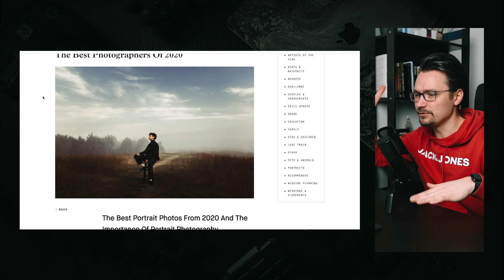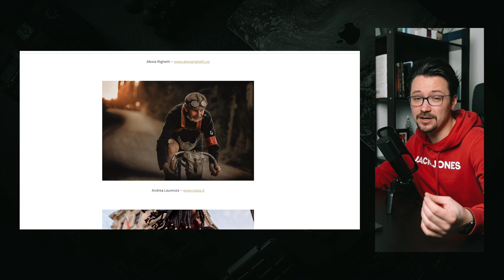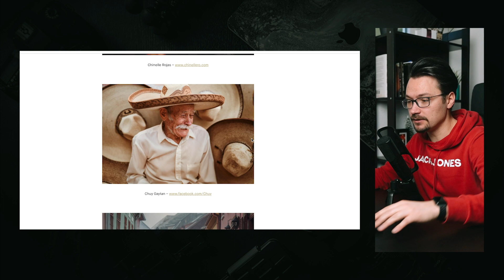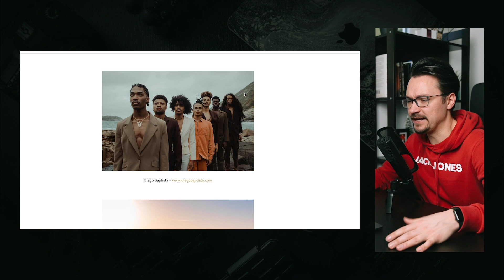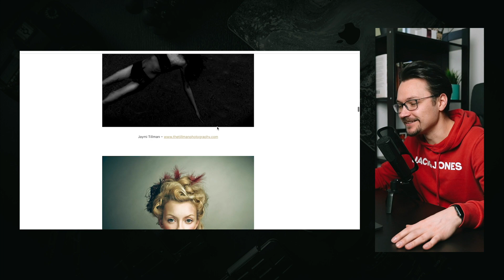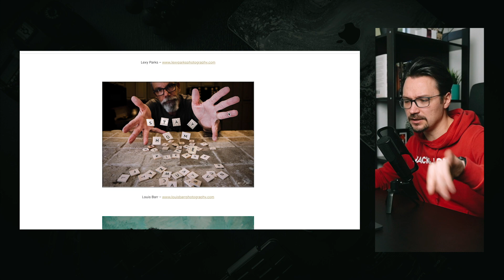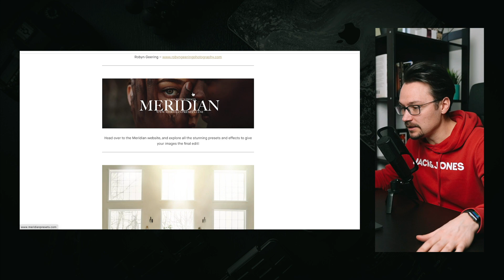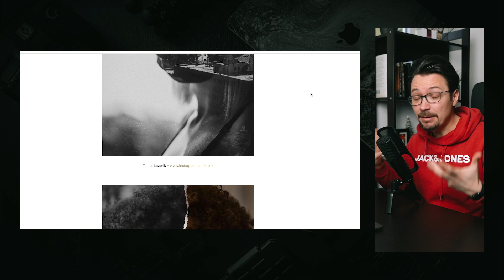DIE 58 BESTEN PORTRAIT FOTOGRAFEN 2020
ZUM BLOGEINTRAG